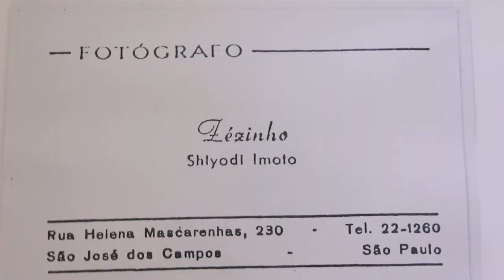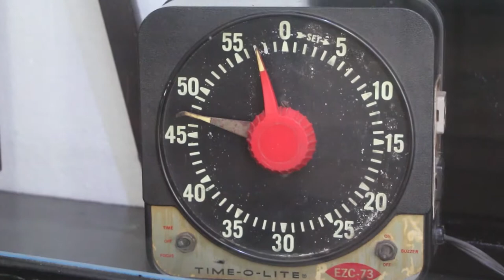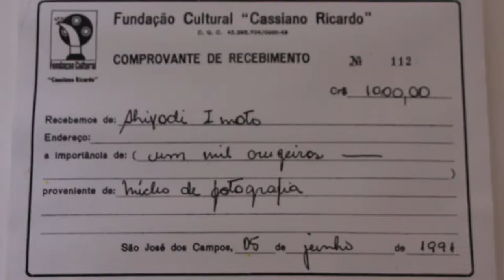HOMENAGEM SHIYODI IMOTO 2014 - HELENA CALIL